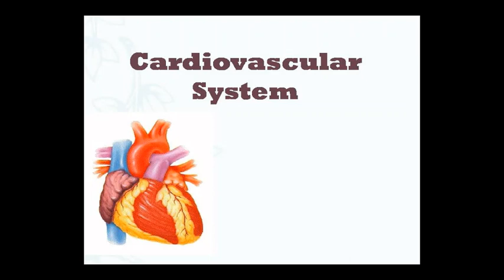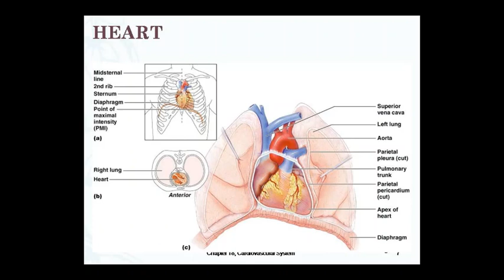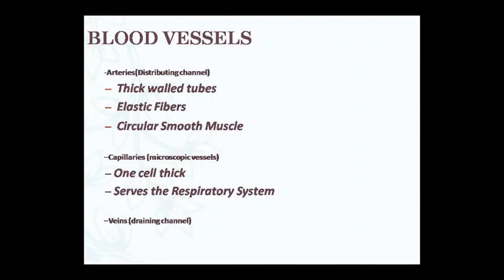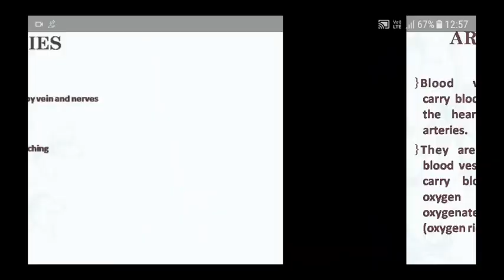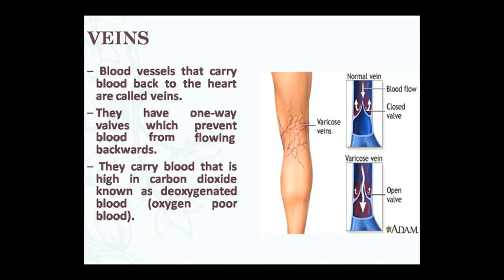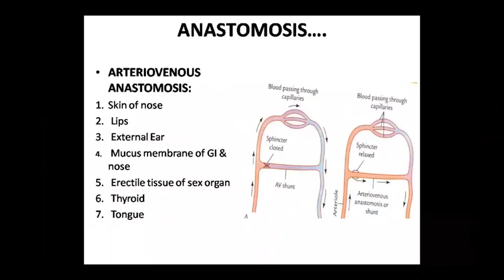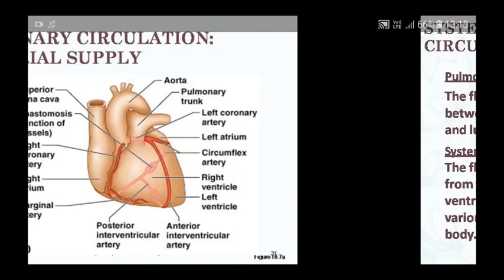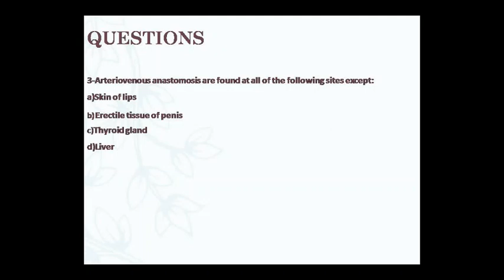Dr. Pushpa Ana & Physio CVS 13.08.20